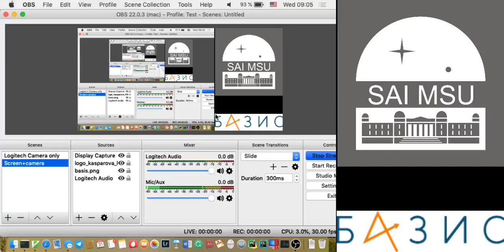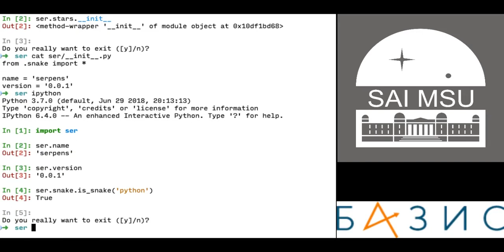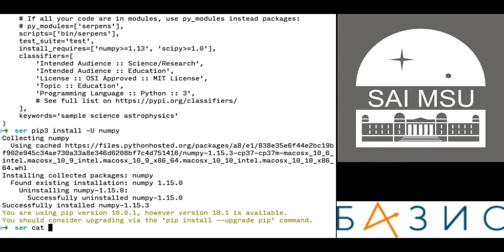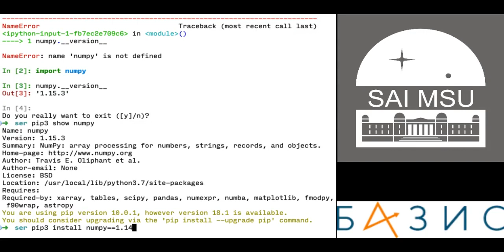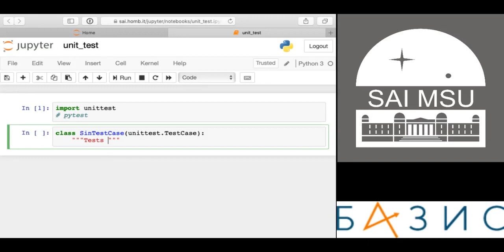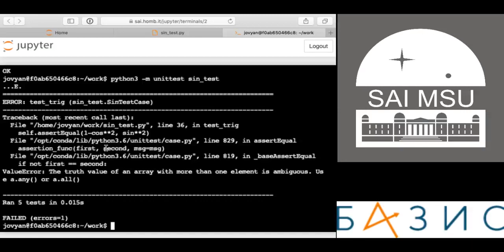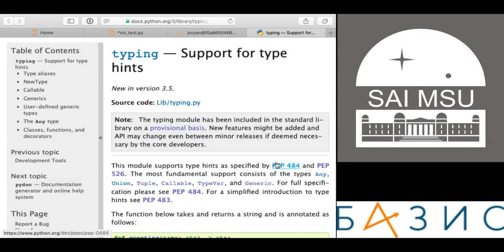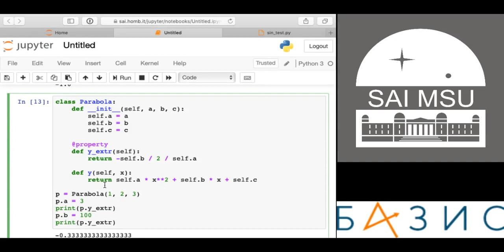Спецкурс «Научный Python» 2018/2019 — 9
Модули и пакеты в Python. Оформление пакета, setup.py. Тестирование: модульное и не только, модуль стандартной библиотеки unittest. Короткий пример использования классов

Разработка курса поддержана Фондом «БАЗИС»